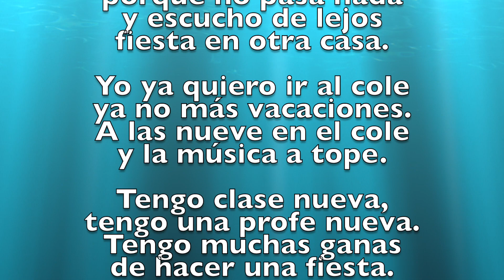VAMOS AL COLE 5B